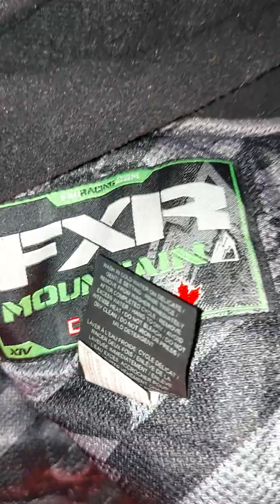f xr su it bur ning